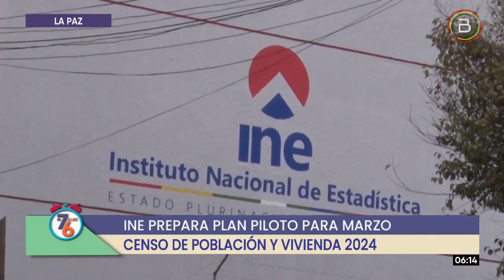Actualización Cartográfica llega a 72,1% de avance, el INE alista la prueba piloto rumbo al censo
En Bolivia se llegó al 72,1% de avance en la Actualización Cartográfica Estadística (ACE) y el Instituto Nacional de Estadística (INE) perfila encarar pruebas piloto en marzo, para definir la logística censal.